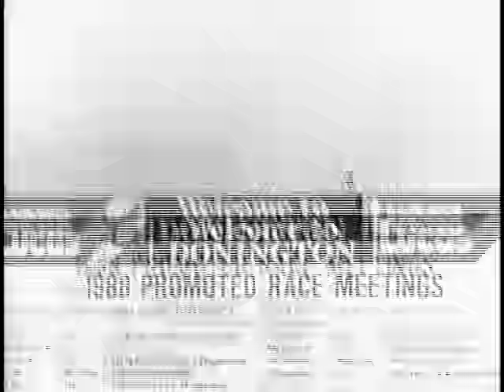Guns n Roses - Paradise City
Sobre essa Musica Slash afirma que Paradise City foi escrita na parte traseira de uma van alugada, quando voltavam de um show em São Francisco com a banda Jetboy. Toda a banda estava bebendo e tocando violão, quando de repente ele veio com a introdução e logo em seguida, Duff McKagan e Izzy Stradlin começaram a tocar junto com ele. Slash iniciou sussurrantemente uma melodia, e então Axl Rose cantou: "Take me down to the Paradise City". A banda continuou escrevendo a letra da canção no restante da viagem, e Slash fez os últimos reparos no riff criado.